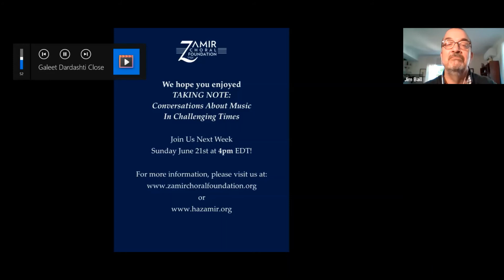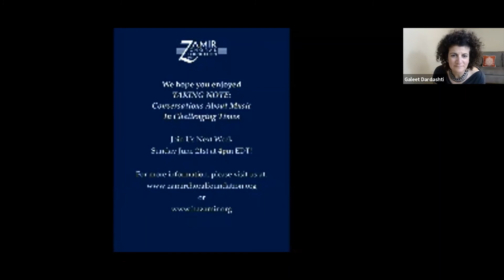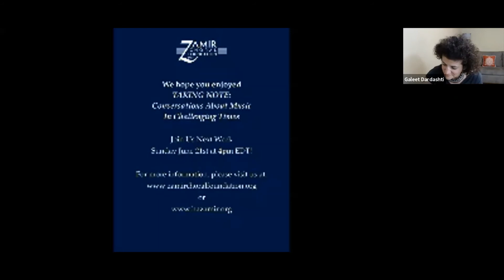Galeet Dardashti in Conversation with Matthew Lazar, June 14, 2020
Galeet Dardashti, Persian-descended cultural anthropologist and singer with Divahn, joined Maestro Matthew Lazar, Founder & Director of the Zamir Choral Foundation, in the latest edition of Taking Note: Conversations About Music in Challenging Times on June 14, 2020.Their conversation, live on Zoom, was moderated by Jim Ball, a member of the Board of Directors of the Zamir Choral Foundation.